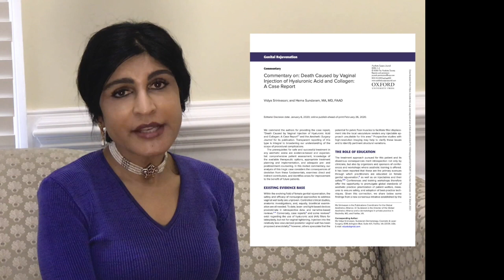ASJ Article Highlights May 2020 with Hema Sundaram, MD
In this article Dr. Hema Sundaram describes her article "Commentary on: Death Caused by Vaginal Injection of Hyaluronic Acid and Collagen: A Case Report" in the May 2020 issue of the Aesthetic Surgery Journal,  We hope you enjoy this exciting video and we encourage you to share it via Twitter and Facebook.